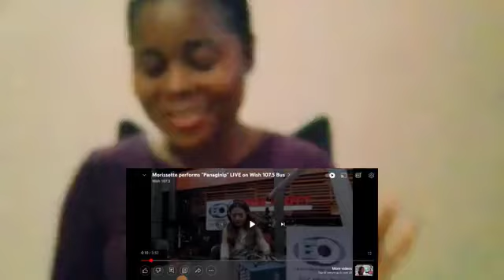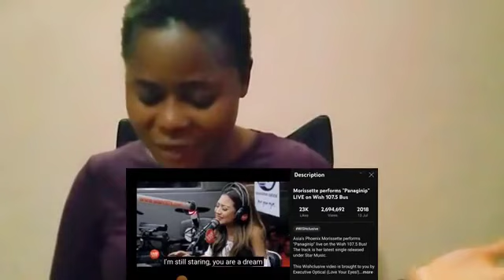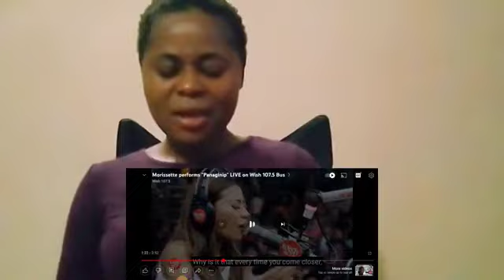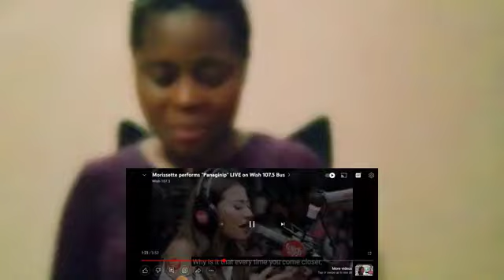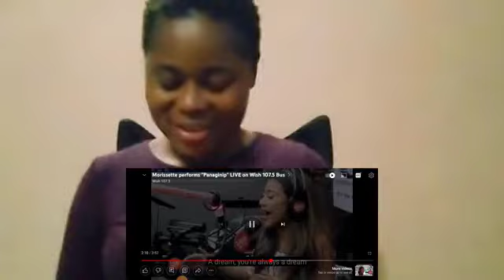First Time Reacting To Morissette "Panaginip" LIVE on Wish 107.5 Bus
morissette alanis
 morissette alanis
 morissette songs
 alanis morissette tour
ironic alanis morissette
alanis morissette net worth
 pearl morissette
dave coulier alanis morissette
alanis morissette you oughta know
alanis morissette husband
taylor hawkins alanis morissette morissette amon songs
morissette amon husband
morissette akin ka na lang lyrics
 morissette amon concert 2022
 morissette amon concert 2023
morissette amon videos
morissette amon age
alanis morissette ironic
alanis morissette documentary
alanis morissette jagged little pill
 alanis morissette taylor hawkins morissette bruno mars medley
morissette boyfriend
 morissette best songs
morissette biography
morissette before
morissette bf
 morissette bruno mars
morissette before surgery
morissette batch in the voice
best alanis morissette songs
 bob saget alanis morissette
best alanis morissette lyrics
best of alanis morissette
bridgerton alanis morissette
beyonce alanis morissette
 baba alanis morissette
bluesfest alanis morissette
black velvet alanis morissette
best alanis morissette album
 morissette concert
 morissette company
morissette crossword clue
 morissette coulier
 morissette concert 2022
 morissette concert 2023
morissette cover songs
 morissette chicago cody
 morissette crazy
 alanis morissette
chateau morissette
 concert alanis morissette
cody morissette mlb draft
curb your enthusiasm alanis morissette cross eyed bear alanis morissette
crazy alanis morissette lyrics
chords alanis morissette
 clean hands alanis morissette
morissette disney
morissette definition
morissette disney plus
morissette diamond ring
 morissette diamond
 morissette di mapaliwanag lyrics morissette diamante lyrics
 does alanis morissette have cerebral palsy dave morissette
 age difference dear taylor alanis morissette
 does alanis morissette have ms
david coulier and alanis morissette
dave coulier alanis morissette age
 dogma alanis morissette
 does alanis morissette have a daughter morissette emotions
morisset electrical wholesalers
 morisset electrician
 morisset entertainment precinct
morisset eateries
 morisset early learning
morissette et advocates
 ever imre morissette-treadway
 everything alanis morissette
everything alanis morissette lyrics
 elena morissette
everything alanis morissette
 meaning ed byrne alanis morissette empathy alanis morissette
early alanis morissette
eric morissette
 easy alanis morissette
songs guitar morissette
 family morissette
 fly like a bird morissette
 funeral home morissette
 family crest morissette
 father morissette
 facebook morissette
 fiance morissette
 fly like a bird reaction forgiven alanis morissette
 flea alanis morissette
gold vip package alanis morissette grayson cougar town alanis morissette glee alanis morissette
greatest hits alanis morissette
morissette husband
 morissette halo reaction
morissette heaven knows lyrics
morissette highest note
 how old is alanis morissette
how much is alanis morissette worth
how tall is alanis morissette
hands clean alanis morissette
 hand in my pocket alanis morissette lyrics hand in my pocket alanis morissette
 how old is alanis morissette husband
how to pronounce alanis morissette
 head over feet alanis morissette hollywood bowl alanis morissette morissette ikaw ay ako lyrics
morissette ironic lyrics
morissette imagine more lyrics
morissette instagram
morissette ironic not ironic